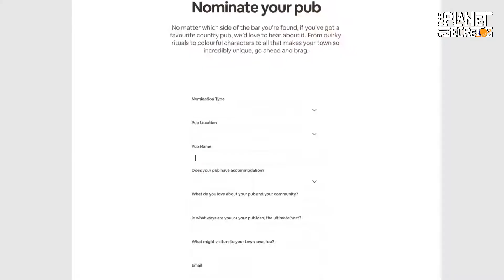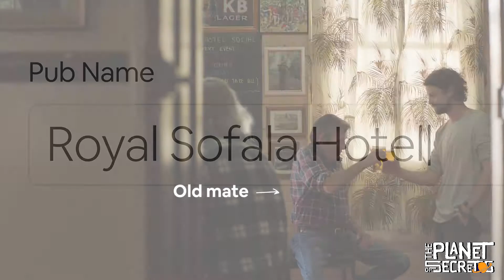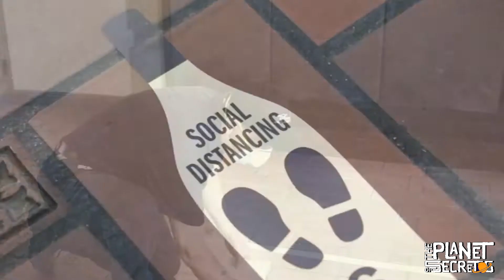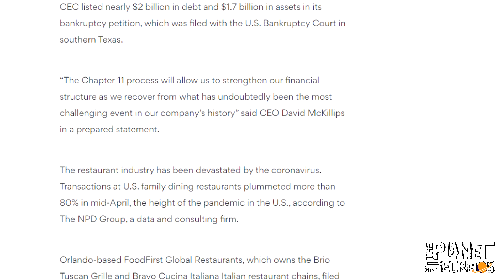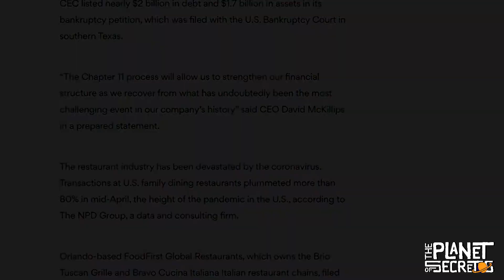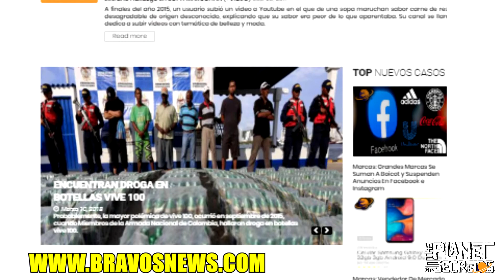Chuck E Cheese's Closing Permanently? | Hong Kong Disneyland Closes Again?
Surprisingly, the possible bankruptcy of one of the most recognized hosting applications worldwide was announced. In addition, a restaurant with a children's theme, famous for its pizzas, was forced to declare bankruptcy, and Disney World in Hong Kong had to close its doors again thanks to the health emergency that is being experienced in the middle of 2020.

Today I am going to present you with a compilation of the week's news from your favorite brands abroad. You are in the Planet of Secrets. Let's begin ...

Audiovisual content is propriety by IrvinBravo